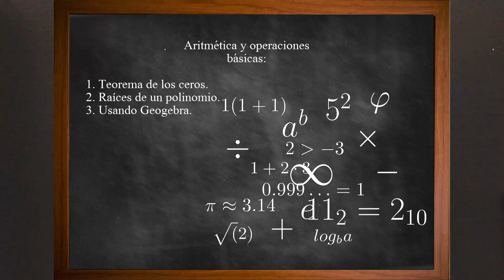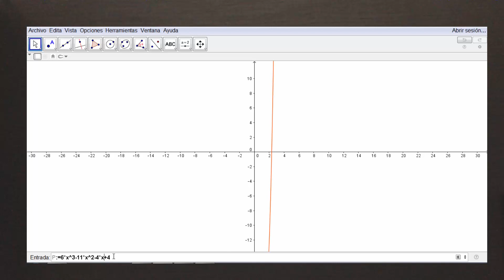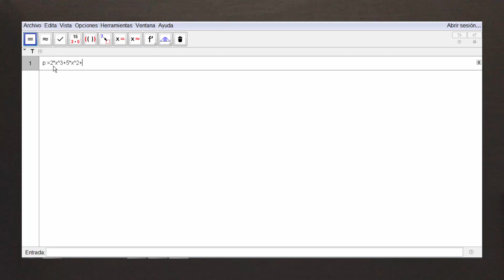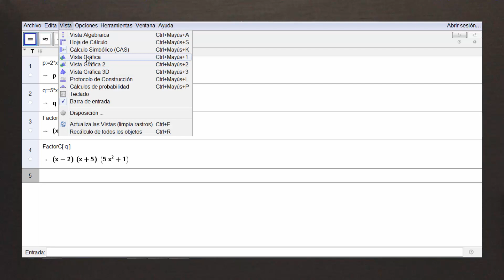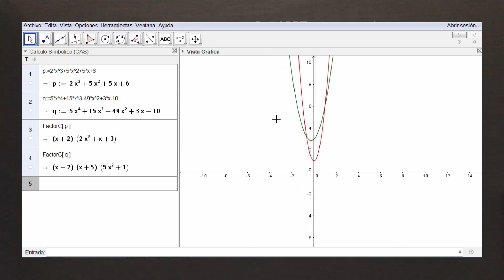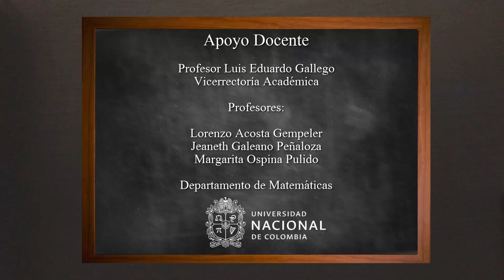Matemáticas Básicas. Clase 2.8: Teorema de los ceros racionales (parte 2)